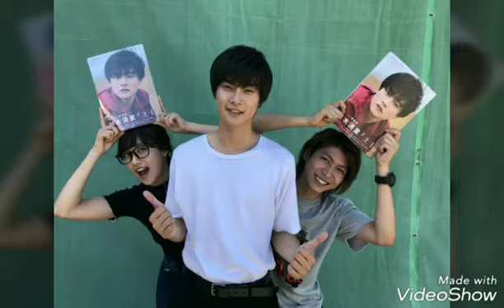Happy birthday Kousei Yuki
It's Keiichiro's birthday! HBDay Kousei Yuki!